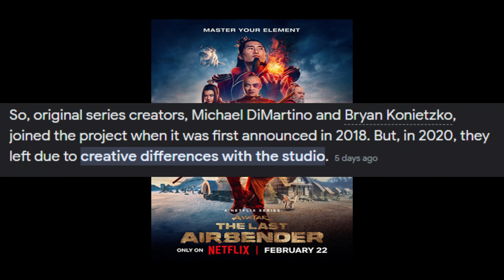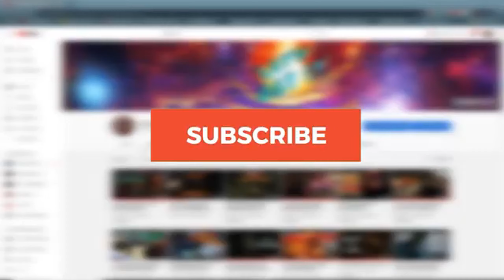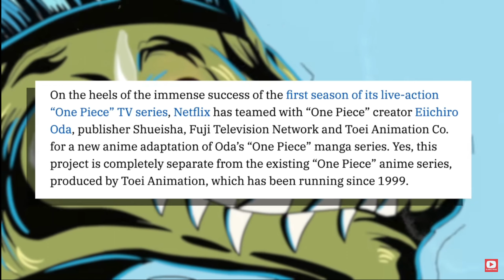Netflix Avatar the Last Airbender was a MISTAKE!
After rewatching the original series and watching the Netflix live-action I can confidently say you should just stick with the original.
It's not bad but it's also not that good.